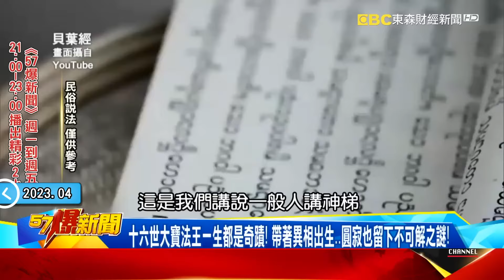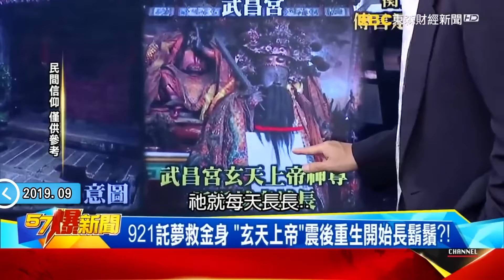【精選】驚超玄天象「觀音顯靈」保護花蓮震不停？吠陀占星師曝「2024台國運亂世」下半年恐兩災難！【57爆新聞 萬象搜奇】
00:00 命理師急曝年底兩災更可怕？ 爆「神明傳奇」觀音騎龍護百姓？！
10:55 全台暴雨狂襲極端災難再臨？ 佛像斷頭救花蓮…台逢凶化吉？
22:40 「佛像返鄉」曝佛光山神秘地宮？ 揭山西佛教之鄉「顯靈救人」？！
32:24 大甲媽起駕「雨水神蹟」再現？ 揭16世大寶法王「顯靈」傳奇！？
45:18 玄天上帝顯神威 挪威鐵人靠祂加持冠軍帽奪冠